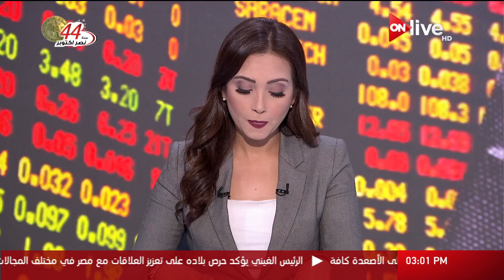الأمم المتحدة: مصر تقدمت طوعاً بتقييم التزامها بتحقيق أهداف التنمية المستدامة 2030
الموقع الرسمي للقناة  ..